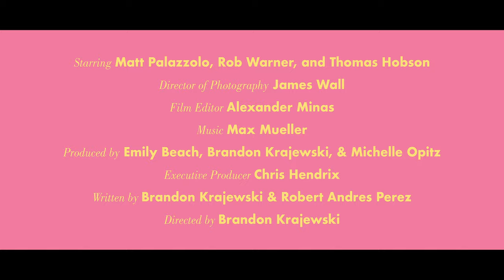Stone | Fruit (2020) Trailer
Stone | Fruit is an LGBT comedy/ drama about a gay couple celebrating their divorce in wine country.

Russ and Manny, an interracial couple, have been together for a while. Russ will tell you it’s been seven years. Manny will clarify that they spent two years dating and have been married for five. The two have drifted apart in the marriage and have seemingly come to terms with their decision to divorce at the start of their final trip together. After a wine-fueled threesome with a former friend, the two reignite their passions and animosities toward one another and ultimately reach the conclusion that divorce is the only way to salvage a friendship.

Release date April 29th on TLA, Dekkoo, and Amazon Prime.